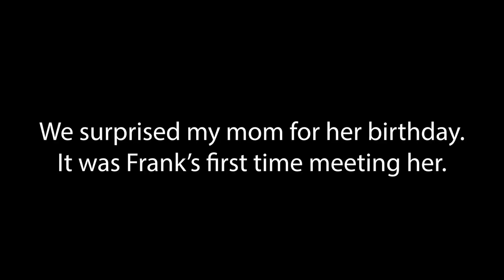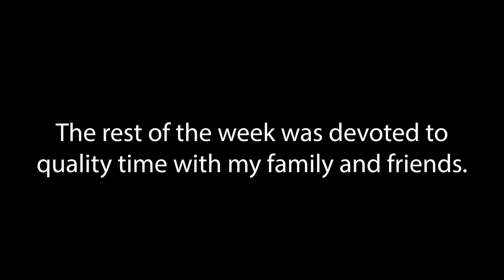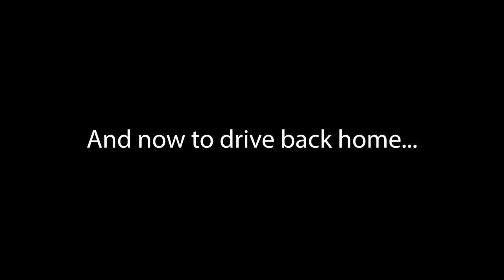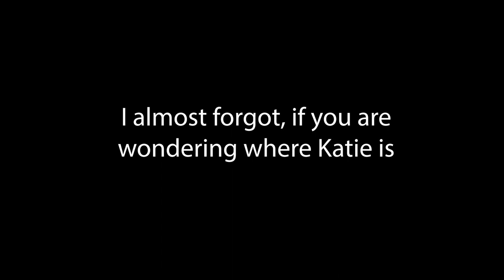Trail Dogs// Frank's First Trip to Minnesota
Since Katie was off on her own road trip with Women Who Hike to the American Southwest- Wally, Frank, and I decided to get away from North Carolina's rain and head north on our own road trip to snowy Minnesota.  We surprised my mum for her birthday.  It was her and Frank's first time meeting.  Frank also had his first trip to a dog park and met Wally's favorite friend, Lincoln.

It was a wonderful trip north!  Thanks to all my friends who took the time to get together with me!